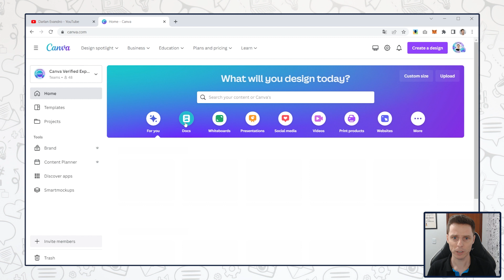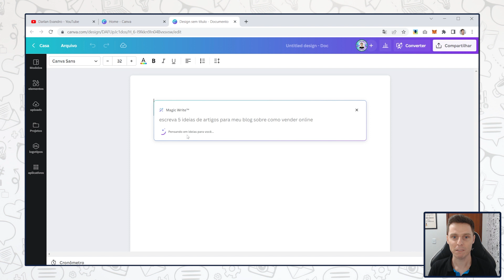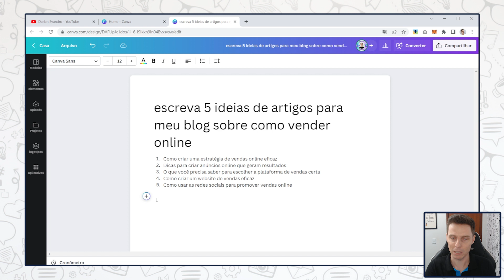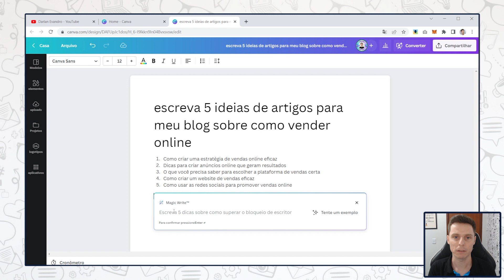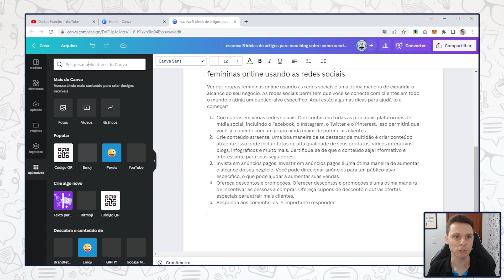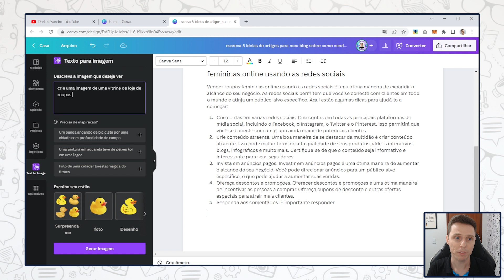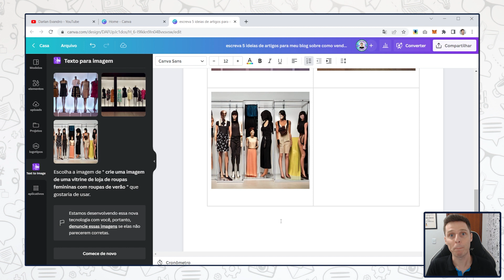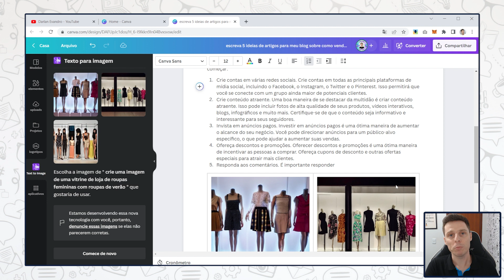🤯 [INCRÍVEL] Texto Mágico no Canva - Inteligência Artificial Cria Qualquer Conteúdo no Canva!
Quer aprender a usar a Inteligência Artificial do Canva para criar conteúdos? Conheça o novo recurso Texto Mágico ou Magic Write.

0:00 Inteligência Artificial no Canva para criar conteúdos
0:37 Seja bem vindo
1:22 O que é o Texto Mágico do Canva
1:53 Como usar o recurso de Escrita Mágica
3:30 Criando ideias de conteúdos
5:08 Gerando um artigo para blog
6:23 Analisando o texto gerado pela IA
7:30 Observações importantes
8:47 Gerando uma imagem usando a Inteligência Artificial
9:32 Imagens geradas pela IA
10:38 Considerações importantes sobre a Escrita Mágica
12:48 Inscreva-se no canal

Agora você pode usar a inteligência artificial do Canva para criar conteúdos para você.

Esse recurso se chama Magic Write (Escrita Mágica ou Texto Mágico). Mais um lançamento incrível da Ferramenta Canva e eu vou contar tudo para você neste vídeo!

O que é o Magic Write?

É um novo recurso que usa a inteligência artificial para ajudar a criar conteúdos dentro da ferramenta Canva.

Basicamente você dá algumas instruções para a ferramenta e ela gera o conteúdo conforme sua solicitação.

Com esse recurso é possível criar vários conteúdos, como:
- Ideias de posts para blog
- Conteúdos para seu site
- Descrição de vídeo para Youtube
- Propostas comerciais

E muitos outros conteúdos. Só depende da sua criatividade.

Neste vídeo eu crio diversas ideias de conteúdos e também um artigo completo para meu blog. Tudo usando o recurso de escrita mágica do Canva.

A ideia desta ferramenta é que ela não substitua a escrita ou os redatores, mas sim que sirva para auxiliar a criar esse primeiro esboço.

Depois de gerar os conteúdos, é necessário dar seu toque, revisar o conteúdo, colocar o tempero do seu negócio, da sua marca e do seu segmento. Isso fará toda a diferença independente do conteúdo que você esteja criando.

Considerações de uso sobre a Escrita Mágica:

Usuários gratuitos possuem 25 usos. Eu poderia chamar de créditos, mas o correto é “usos”.

Porque usos? Com uma conta gratuita do Canva, você pode usar a ferramenta 25 vezes.

Pode ser para gerar uma frase de 2 linhas ou para gerar um texto de 30 linhas. Isso é contado como um uso.

Já quem usa o Plano PRO da ferramenta Canva, dá para usar bem mais.

Contas PRO do Canva possuem 75 usos por mês. Ou seja, todo mês, você pode usar 75 vezes a escrita mágica.

Quem usa o Canva Equipes (que tem mais pessoas dentro da sua equipe), isso se estende para cada usuário. Ou seja, cada usuário possui 75 usos por mês.

E a escrita mágica não está disponível nos planos educacionais.

Teste agora mesmo o recurso e me diga o que achou.